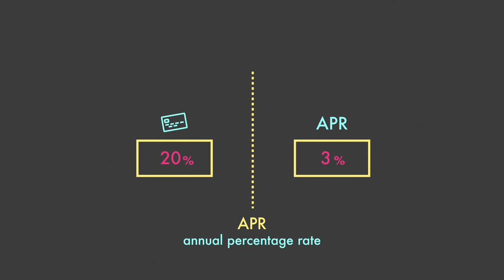When Debt Leads To BANKRUPTCY | Save Well, Spend Better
Louise and Graham love to showering their children with gifts, but with mounting debt across 14 credit cards and a kidney cancer diagnosis, the couple may have to declare bankcrupcy to get back on track.